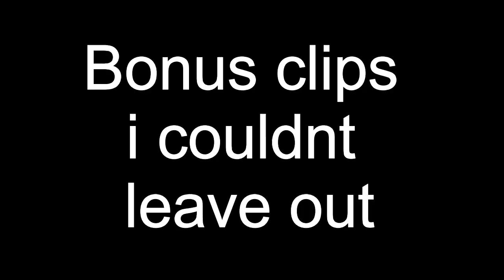Learn the alphabet with Daiya No Ace memes